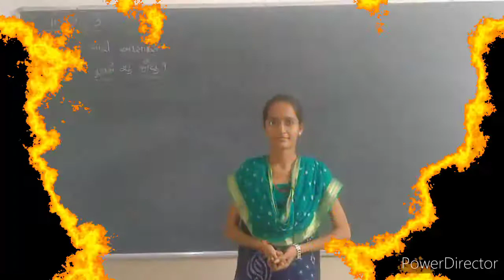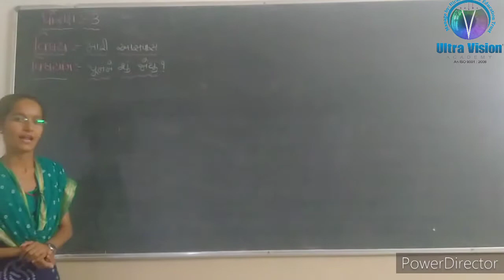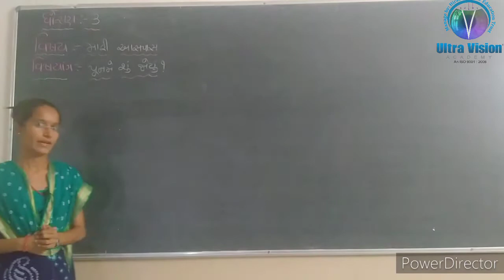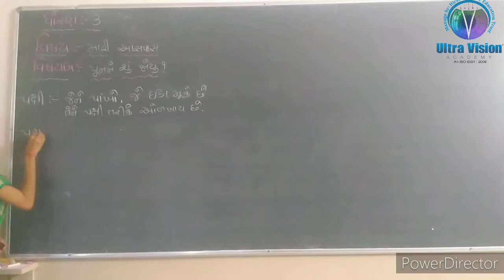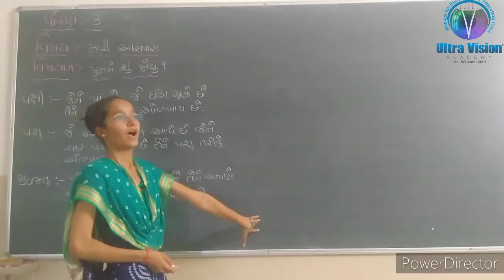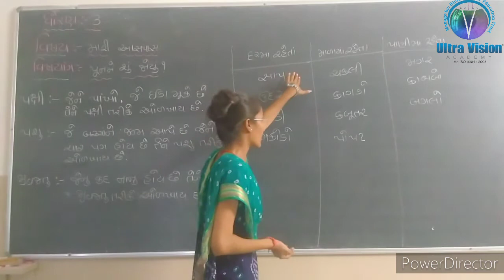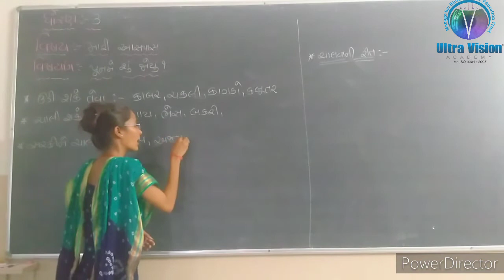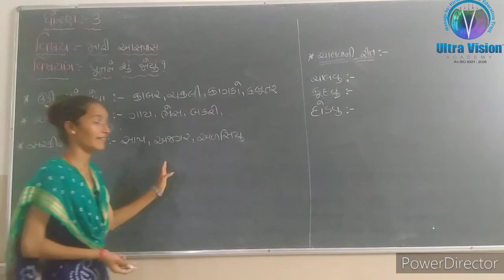ધોરણ - ૩ // વિષય - મારી આસપાસ // પાઠ - ૧ - પૂનમે શું જોયું // ભાગ - ૧